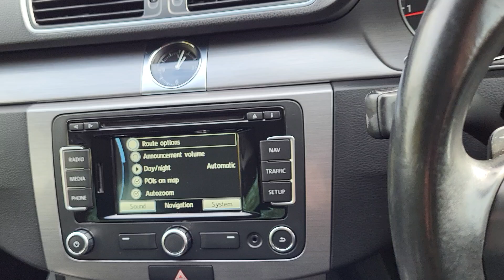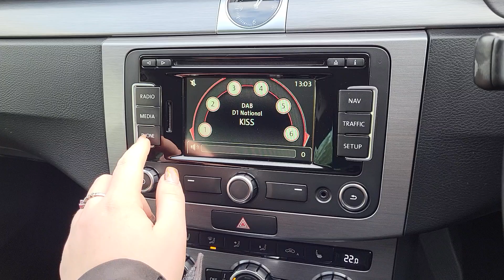Volkswagen Passat 2.0 TDI BlueMotion Tech Executive Style 4dr DSG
An Exterior and Interior Overview of our Volkswagen Passat 2.0 TDI BlueMotion Tech Executive Style